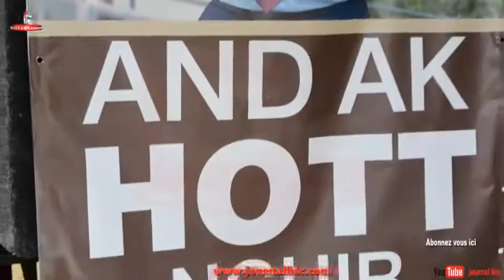Elections Locales Mairie Yeumbeul Sud: Amadou Hott Candidat BBY Cérémonie de remise d'attestations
Cérémonie De Remise D'attestations Par Amadou Hott

Elections Locales 2022 / Mairie Yeumbeul Sud: Amadou Hott Candidat Benno Bokk Yakaar